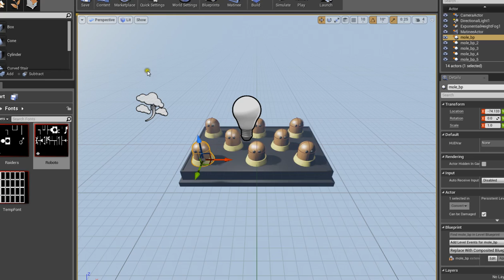wacka 01 firstbuild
First build of wakamole!